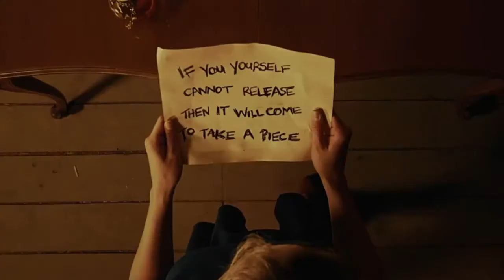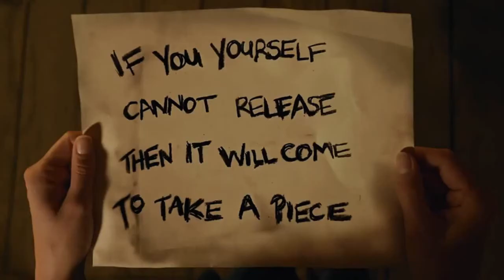\ NIGHT GUEST\ horror\ 恐怖